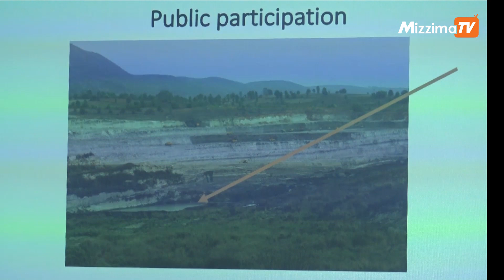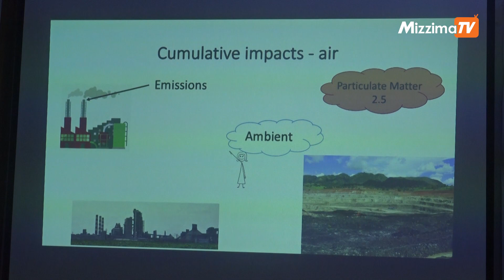တီကျစ်ကျောက်မီးသွေး စက်ရုံ အပြီးတိုင်ဖျက်သိမ်းပေးရေးအတွက် ဆန္ဒထုတ်ဖော်မည်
ရှမ်းပြည်နယ်တောင်ပိုင်း ၊ ပင်လောင်းမြို့နယ်ရှိ တီကျစ်ကျောက်မီးသွေးစက်ရုံနှင့် ကျောက်မီးသွေး မိုင်း အပြီးတိုင်ပိတ်သိမ်းရန်အတွက် ပင်လောင်းမြို့ရှိ အရပ်ဖက်အဖွဲ့အစည်းများနှင့် ဒေသခံအင်အား ၁၀၀၀ ခန့်ပါဝင်သော ဆန္ဒထုတ်ဖော်ပွဲကို အောက်တိုဘာ ၃၀ ရက်နေ့တွင် ပင်လောင်းမြို့၌ ပြုလုပ်မည်ဖြစ်ကြောင်း သိရသည်။

ရိုက်ကူး / တည်းဖြတ် - နန့်ခိုင်

( Zawgyi )

တီက်စ္ေက်ာက္မီးေသြး စက္႐ုံ အၿပီးတိုင္ဖ်က္သိမ္းေပးေရးအတြက္ ဆႏၵထုတ္ေဖာ္မည္

 ရွမ္းျပည္နယ္ေတာင္ပိုင္း ၊ ပင္ေလာင္းၿမိဳ႕နယ္ရွိ တီက်စ္ေက်ာက္မီးေသြးစက္႐ုံႏွင့္ ေက်ာက္မီးေသြး မိုင္း အၿပီးတိုင္ပိတ္သိမ္းရန္အတြက္ ပင္ေလာင္းၿမိဳ႕ရွိ အရပ္ဖက္အဖြဲ႕အစည္းမ်ားႏွင့္ ေဒသခံအင္အား ၁၀၀၀ ခန႔္ပါဝင္ေသာ ဆႏၵထုတ္ေဖာ္ပြဲကို ေအာက္တိုဘာ ၃၀ ရက္ေန႔တြင္ ပင္ေလာင္းၿမိဳ႕၌ ျပဳလုပ္မည္ျဖစ္ေၾကာင္း သိရသည္။

႐ိုက္ကူး / တည္းျဖတ္ - နန႔္ခိုင္